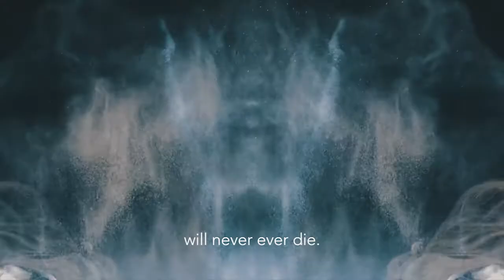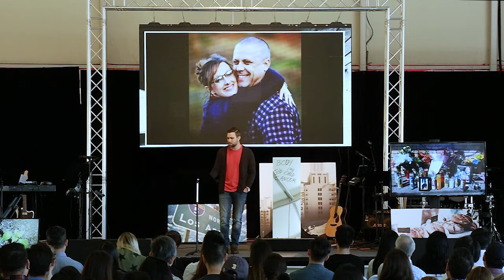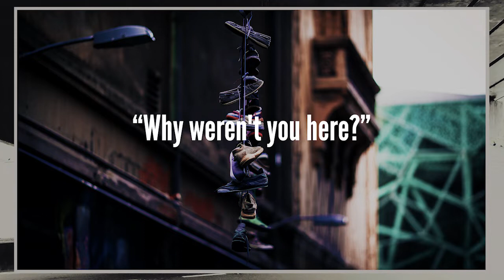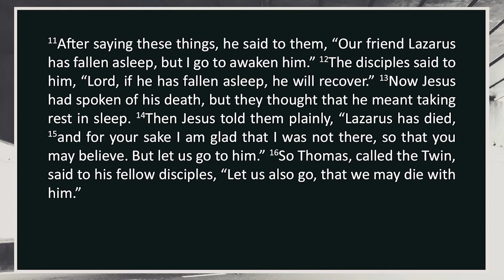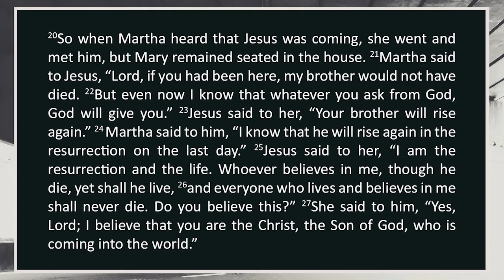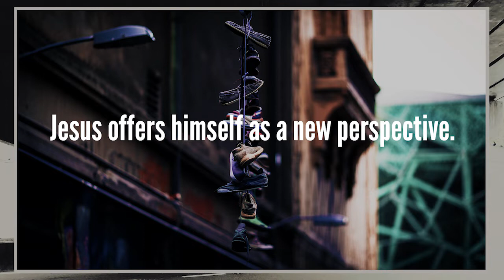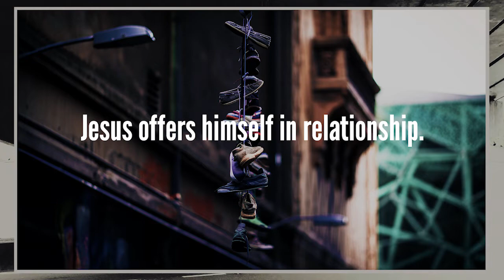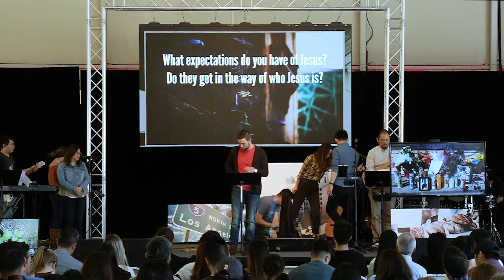Resurrection and the Life // I Am Series at NewStory LA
So many times, God goes against our expectations. In this message, Pastor Blake Cowen shares about why God does this in our lives! Enjoy!

JOIN US!
Sundays at 9AM and 11AM
150 W Jefferson Blvd, Los Angeles 90007

If you'd like to get more involved, please fill out this Connect Card and one of our pastors will follow up with you!